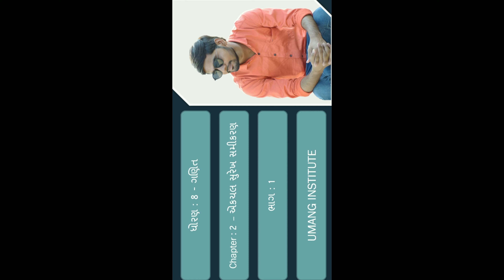ધોરણ - 8 / ગણિત / પ્રકરણ - 2 એકચલ સુરેખ સમીકરણ / ભાગ - 1/Gujarati medium / NCERT